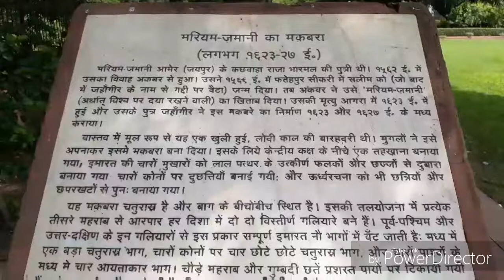Mariam Tomb Agra || Historical Place In Agra...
Here is a vlog of Mariam_tomb, a historical_Place In Agra. In this video you will see when & where the mariam tomb was built. This is a tomb of mughal empress and wife of mughal emperor Akbar known as Jodha bai. This know is a beautiful place situated near the Akbar tomb which is situated in sikandra Agra.
This vlog is full of enjoyment and information.

Mariam tomb,
Mariam tomb Sikandra,
Mariam Tomb in Agra,
Mariam uz zamani,
Mariam uz zamani tomb,
Historical Place In India,
Agra news,
Historical Place In Agra,
vlog in hindi,
vlogging channel,